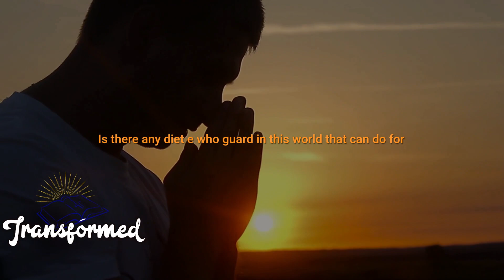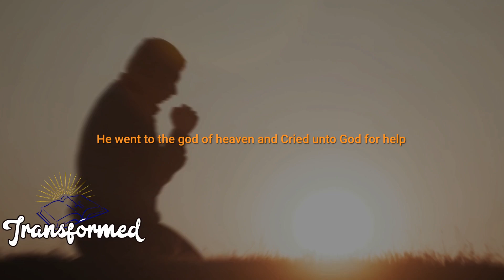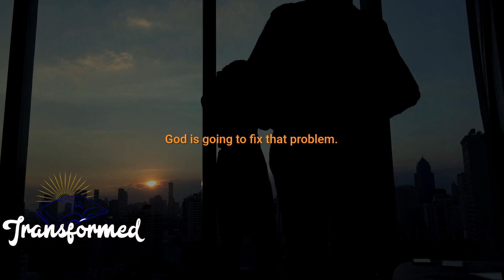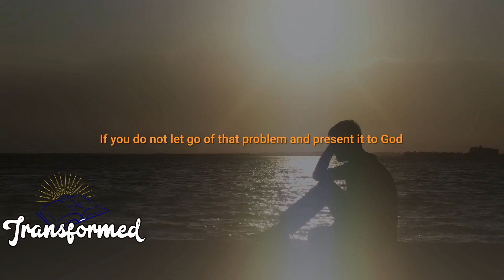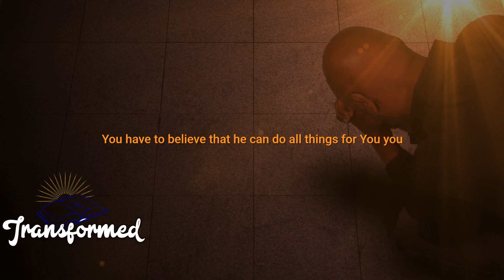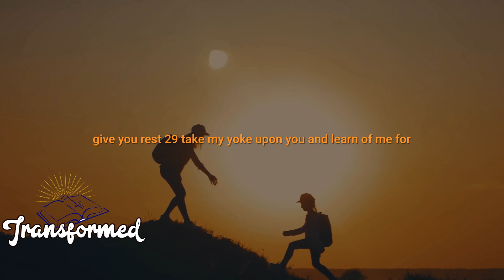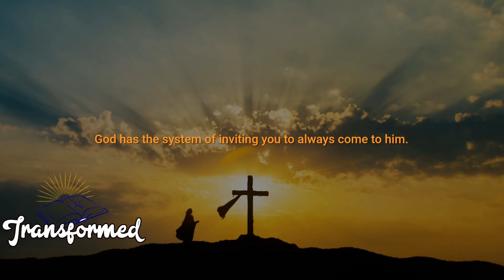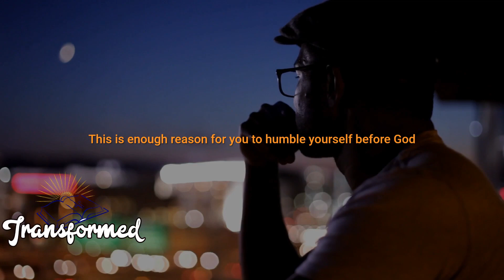MAJOR SIGN GOD IS ABOUT TO GIVE YOUR GREATEST MIRACLE AND BLESSING